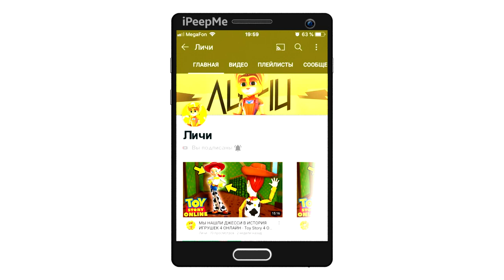😱Я СКАЧАЛ НОВЫЙ УГОНЩИК АВТО НА АНДРОИД! ЛУЧШИЙ СИМУЛЯТОР ПЕРЕГОНЩИК АВТОМОБИЛЕЙ НА ANDROID!